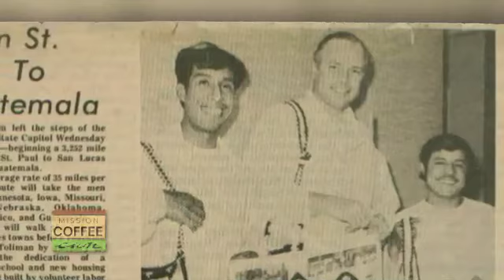08 Mission Coffee Can - Episode 5 - Part 2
Cruising the most beautiful lake in the world, the group explores various communities and learns about the life of a Guatemalan farmer.